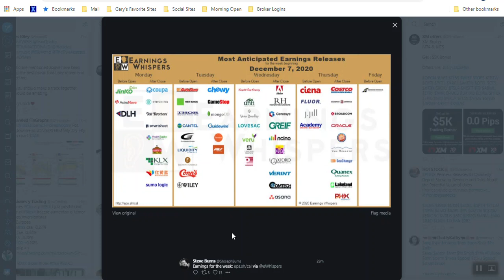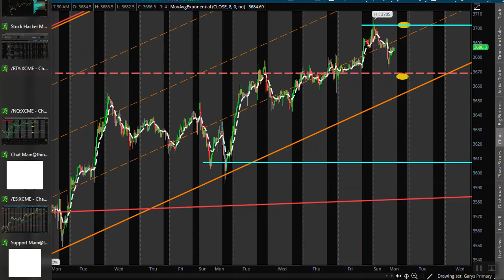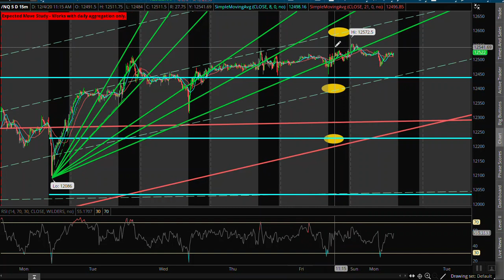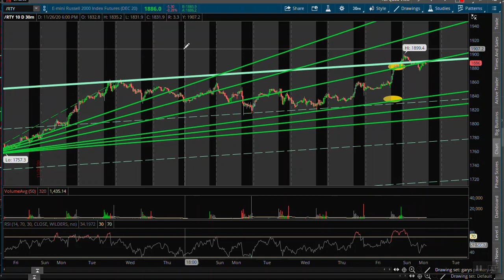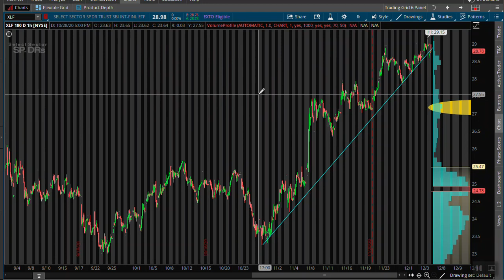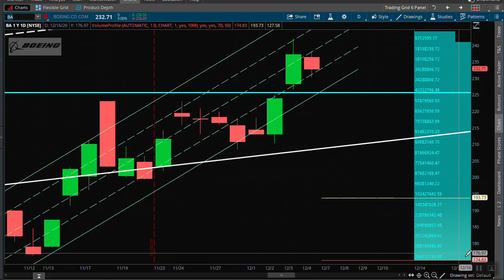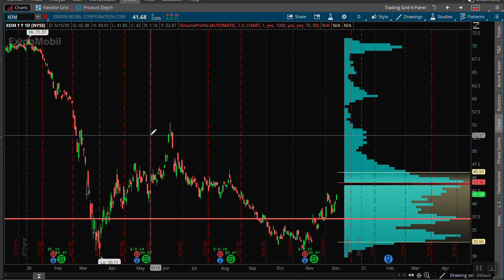12 7 20 Market Breather Day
So far this morning markets came off huge resistance Friday with global equities on a sell signal.  Looking like a few key sectors showing weakness early today.